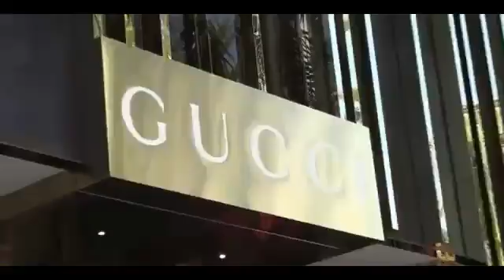Vídeo Cristiano I Cristiano se va de compras a Beverly Hills ¡Locura total!